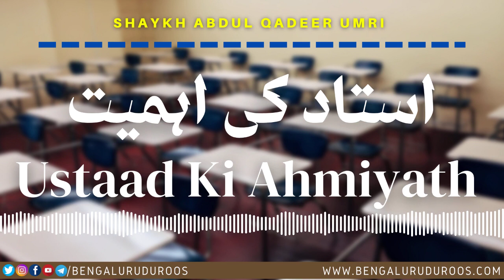Ustaad Ki Ahmiyat | Shaykh Abdul Qadeer Umri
This clip is taken from the Lecture:
Ustaad Ka Maqaam

٠٠٠٠٠٠٠٠٠٠٠٠٠٠٠٠٠٠٠٠٠٠٠٠٠٠٠٠٠٠٠٠٠٠٠٠٠٠٠٠